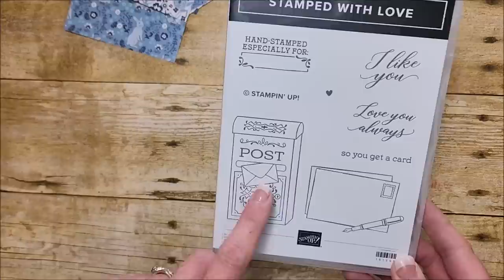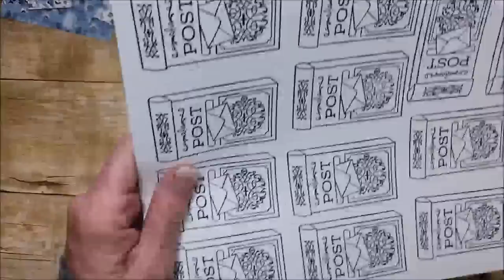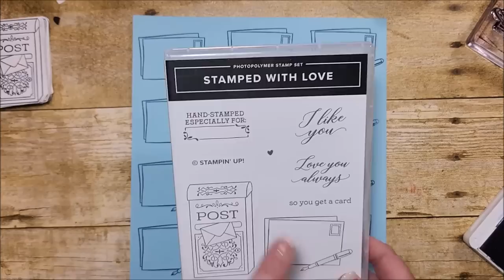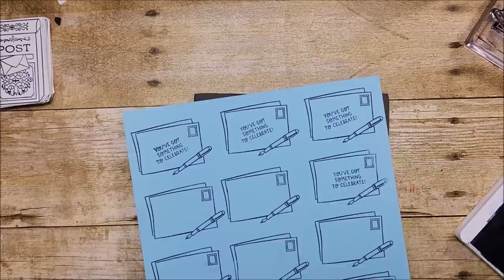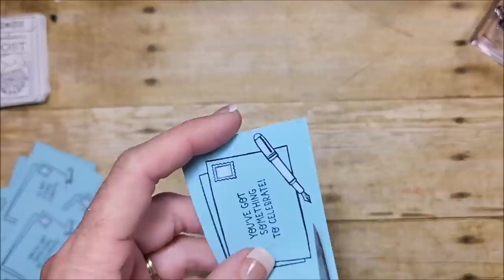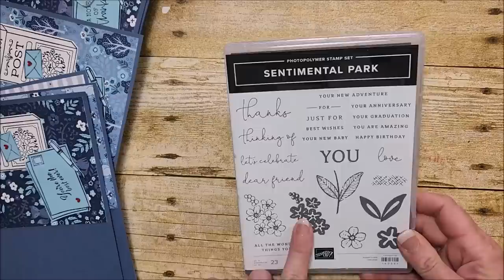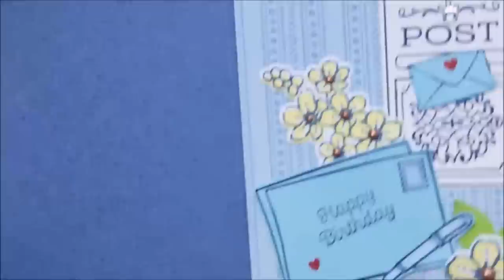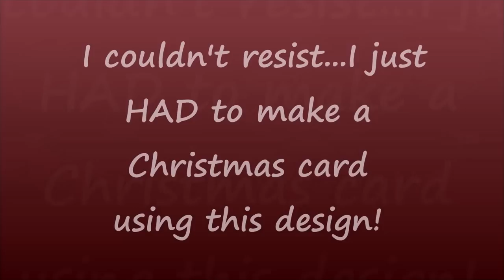Mass Produce All Occasion Cards | Stamped With Love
The Serene Stamper: TINA ZINCK ~ Independent Stampin’ Up! Demonstrator (CANADA)

😊 Photos, supply list, and project details can be found on my blog post for July 11, 2023

If you live in CANADA and would like to purchase Stampin' Up! products, you can place your order online at:

• Countryside Inn 12" X 12" (30.5 X 30.5 Cm) Designer Series Paper [161467]

💗Thank you for your patronage! Every order placed through my online store helps support my business and I am grateful to serve as your demonstrator. FREE TUTORIALS will be emailed to you as a token of my sincere appreciation! xx
🍁CANADIANS!🍁Join My Stamping Community and SAVE a min. No strings attached. Why pay full price when you don't have too? Plus, our group of happy stampers & crafters live all across CANADA and we have a GREAT TIME sharing ideas, cards, and so much more - we'd LOVE for you to join us.

It's always my pleasure to help with orders and/or answer any questions you may have about Stampin' Up!

HAPPY STAMPING!
~ Tina

📫 My mailing address:
TINA ZINCK - MACDONALD
Heatherton, Nova Scotia
B0H 1R0
CANADA

♥♥♥ If you need help with your email marketing, newsletters and website services, I encourage you to give CONSTANT CONTACT a try! I've been using Constant Contact with my Stampin' Up! business for more than a decade and I LOVE IT!